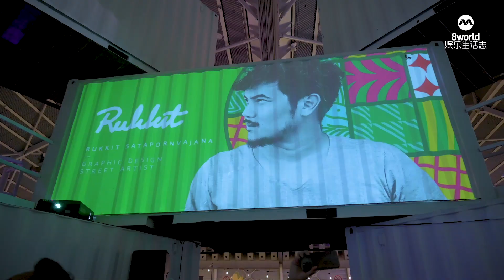8视界娱乐生活志 | SGAG Xiao Ming难道是个骗子？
ARTBOX时隔3年盛大回归！主办方Invade今年与SGAG合作，为活动添欢乐与笑弹。今年的ARTBOX 有什么看点？